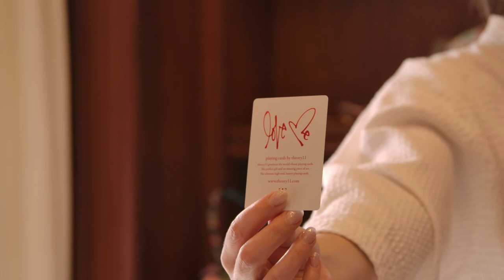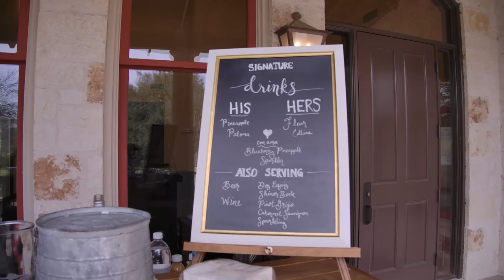Mandy and Fernando Wedding Highlights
Filming at the gorgeous Garey House in Georgetown, TX 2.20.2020